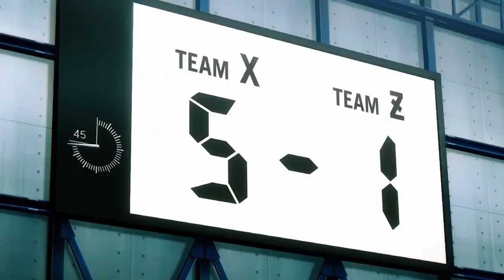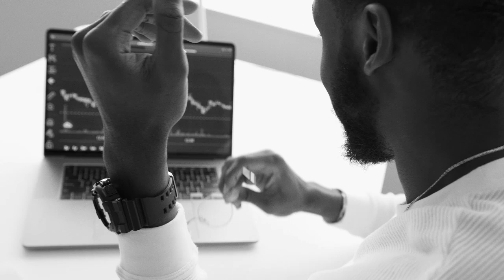| 240 Blue Lock | PROXIMO PARTIDO RIN VS ISAGI, Clasificaciones para Copa Mundial |REVIEW|ANALISIS|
Con una victoria puesta en la mesa y que kaiser no se aguanta la derrota te presentamos el review del episodio 240 del manga de blue lock con su debido análisis y teorías, que tu también puedes dejar dicho eso comensamso.